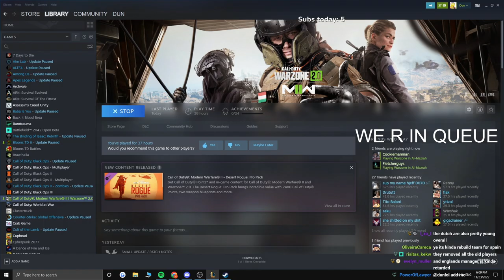DUN | VIKTOR AERY SCORCH IGNITE LANE KINGDOM TIME